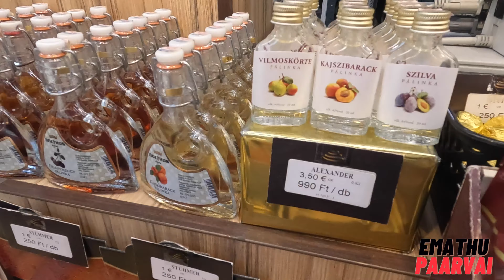Budapest Central Market, Hungary | புடாபெஸ்டின் புராதன சந்தை|Emathu Paarvai | Travel Vlog #4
Budapest Central Market, Hungary | புடாபெஸ்டின் புராதான சந்தை| Emathu Paarvai | Travel Vlog #4 | Eng Subtitles
This video is about my recent trip to the Central Market hall of Budapest (Hungary). he Great Market Hall or Central Market Hall, Market Hall I (Hungarian "Nagyvásárcsarnok") is the largest and oldest indoor market in Budapest, Hungary. The idea of building such a large market hall arose from the first mayor of Budapest, Károly Kamermayer, and it was his largest investment. He retired in 1896 and participated in the opening ceremony on February 15, 1897.
It is located at the end of the famous pedestrian shopping street Váci utca and on the Pest side of the Liberty bridge at Fővám square.

Budapest central market nearest metro station:
Fovam square